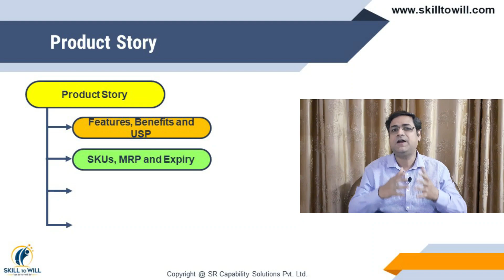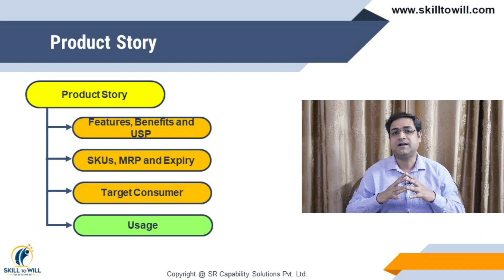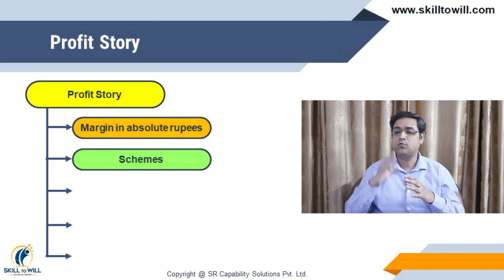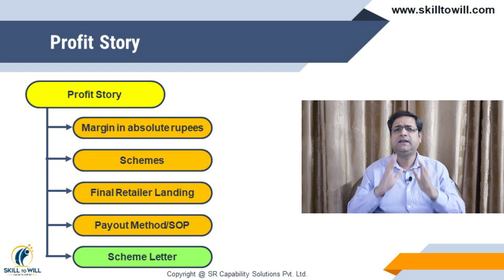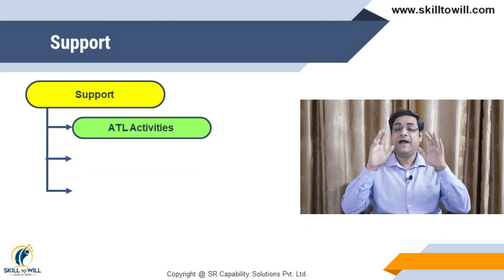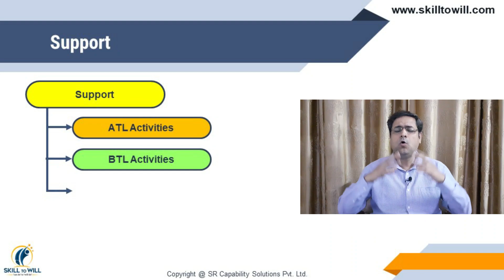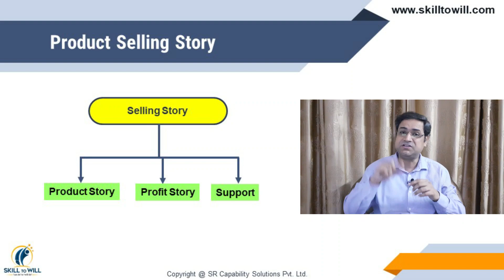FMCG Selling Story | How To Sell To A Retailer | FMCG Business | Sandeep Ray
FMCG Selling Story is an important part of FMCG Business that helps the FMCG Salesman to sell to a retailer. In this video we have discussed the components of a FMCG Selling Story that should be delivered while selling to a retailer. This small things will have a huge impact on your fmcg business.